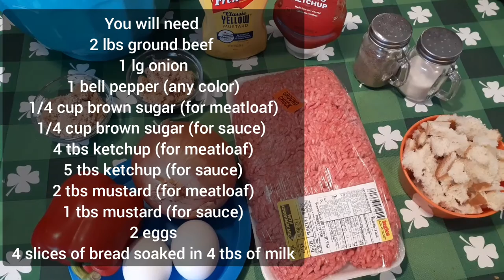meatloaf recipe | easyrecipes | country comfort food